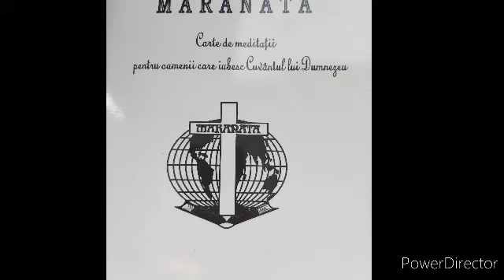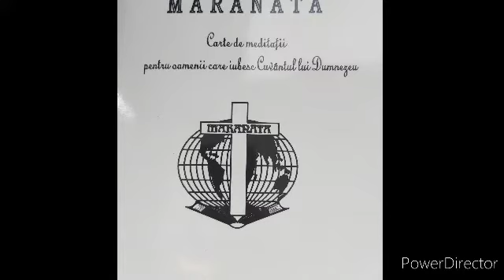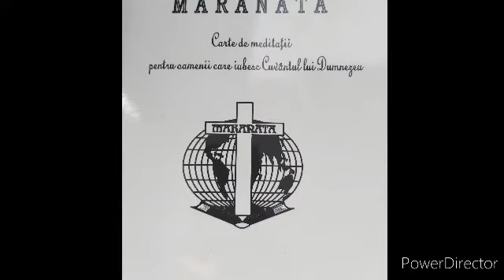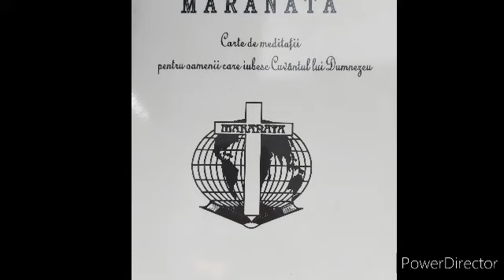Come to the light! May 5 John 3: 19-21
Today i ll show you Come to the light! May 5 John 3: 19-21

A muritl a 27 May 1676 (aged 69)